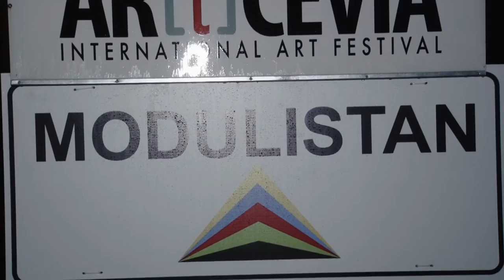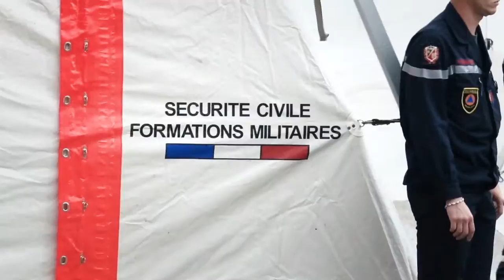Stronger EU response for medical emergencies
From 9 to 12 October 2015, civil protection teams from several EU countries took part in a joint operation which aimed to reinforce the capability of Europe to respond to medical emergencies.

Estonia, France, Spain and Romania sent in experts and equipment to participate in an exercise simulating an earthquake. The objective of this exercise was to put to the test the ability of European civil protection teams to cope with the sudden need for medical assistance in the event of a disaster.

Exercises like this one which took place in Arcevia, Italy, are crucial to foster coordination and collaboration in this field among European countries. 'ModEX Arcevia' was the first ever exercise funded by the European Commission as part of the ongoing training and exercise activities within the EU Civil Protection Mechanism to focus on medical response. Overall nine field and five table top exercises are planned in the current activities cycle.

These activities contribute to the establishment of European Medical Corps, as part of the European Emergency Response Capacity, which in the future could be deployed immediately in case of an emergency.

Video by ModEX